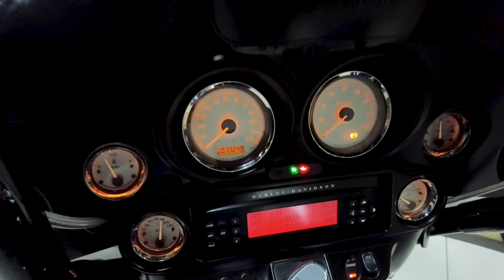HAR648294 2012 Harley Davidson Street Glide